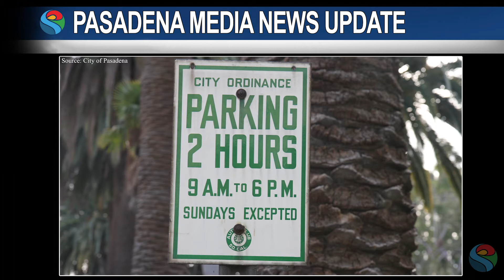PMN Pasadena Once Again to Enforce Parking Rules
Parking enforcement, again, resumed this week here in Pasadena.